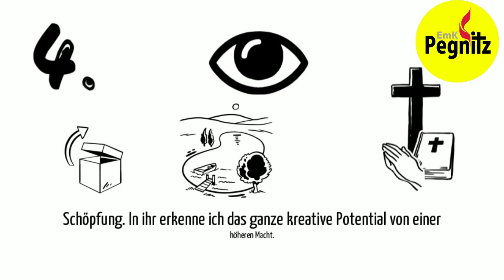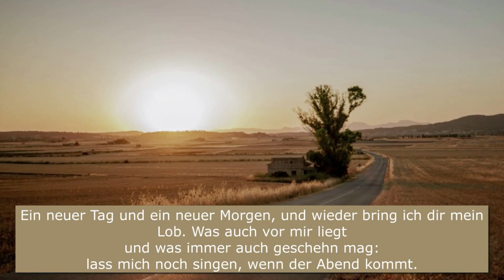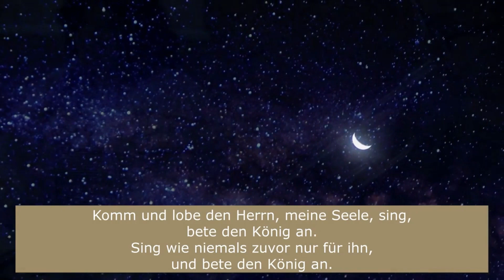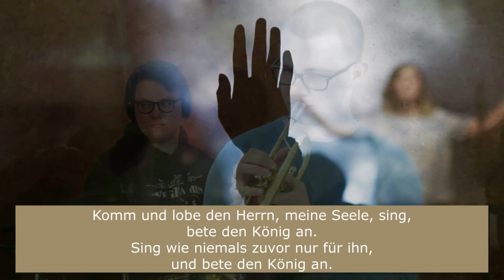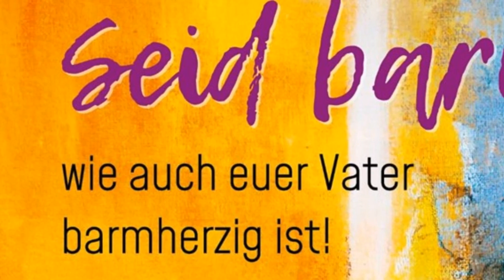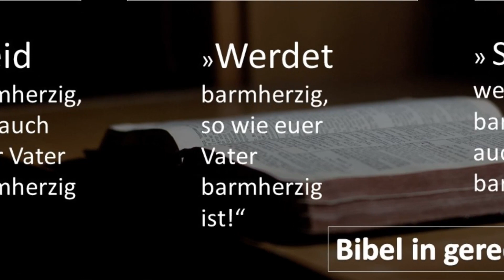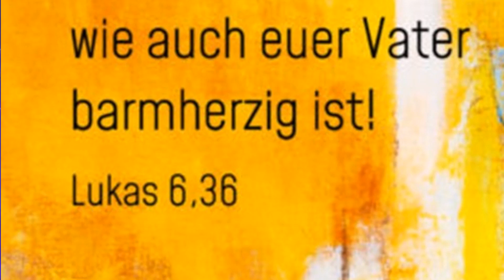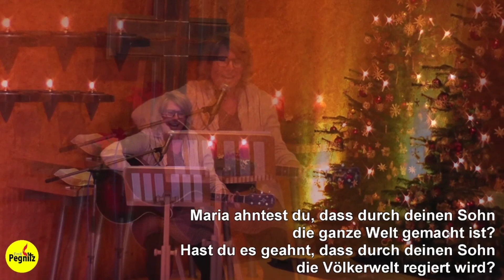Jahreslosung 2021 - Werde Barmherzig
Dieses Video wurde mit Zustimmung des Redners im Auftrag der Evangelisch-methodistischen Kirche Pegnitz aufgezeichnet und veröffentlicht.

Evangelisch-methodistische Kirche Pegnitz
Schmiedpeunt 11
91257 Pegnitz
09241/3583

Kontoverbindung Gemeinde Bayreuth und Pegnitz
Evangelisch-methodistische Kirche
Kto: 9026212 - BLZ: 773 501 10 Sparkasse Bayreuth
IBAN: DE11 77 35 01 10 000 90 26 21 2